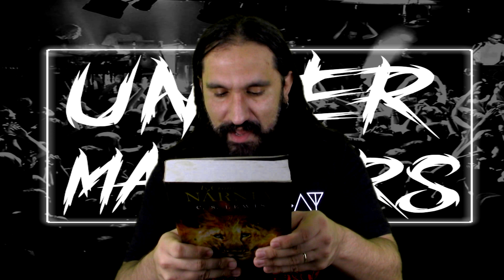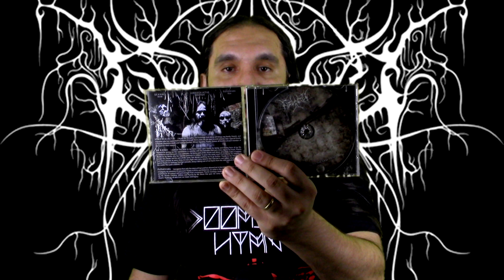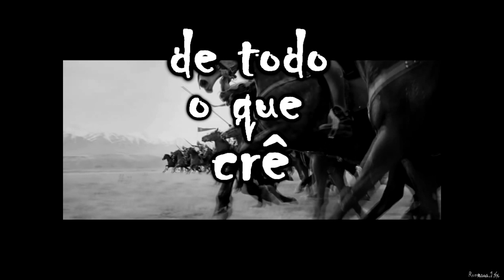Entrevista com Joel Herrera (Mashiaj-Venezuela)